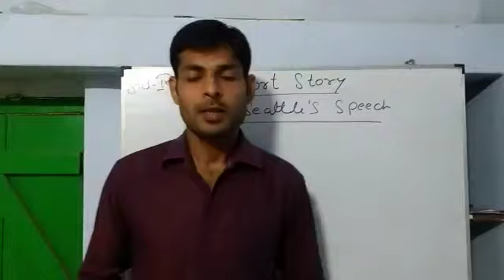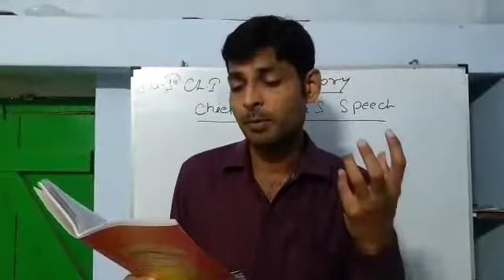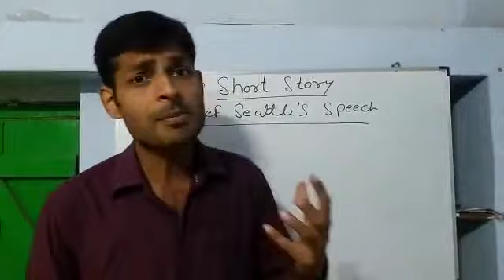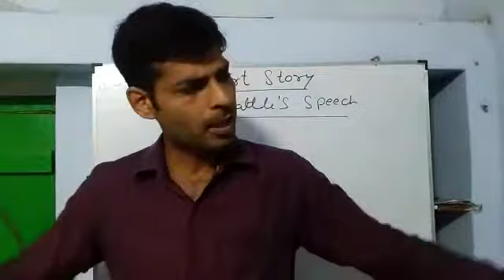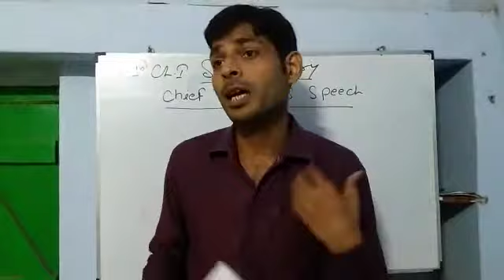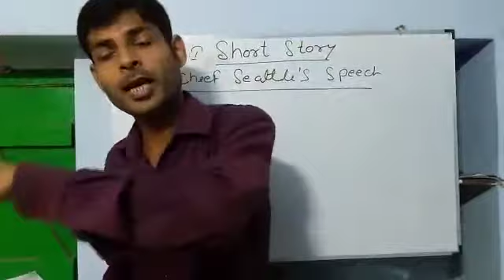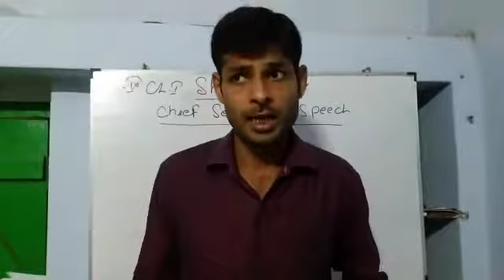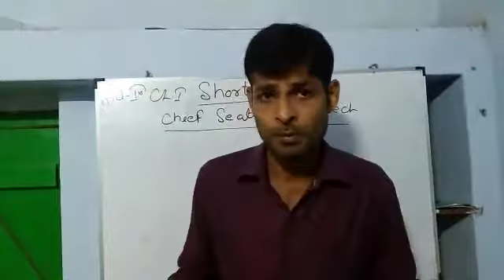Class IX English (P3)